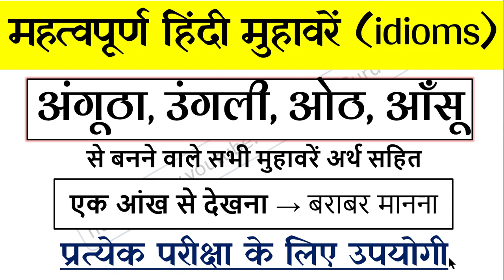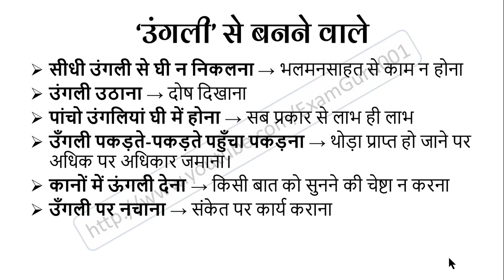Important Hindi Muhavare (अंगूठा, उंगली, ओठ और आँसू) | महत्वपूर्ण हिंदी मुहावरें (Idioms)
Most Important Hindi Muhavare (Idioms) | अंगूठा, उंगली, ओठ और आँसू से बनने वाले महत्वपूर्ण मुहावरें